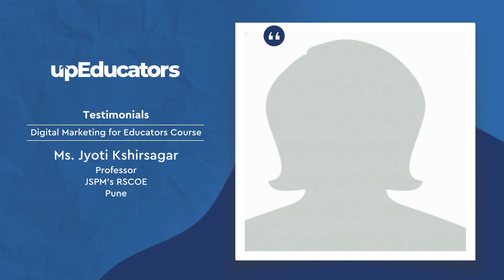Reviews by Jyoti K (Professor, JSPM's RSCOE, Pune) for Digital Marketing course for Educators